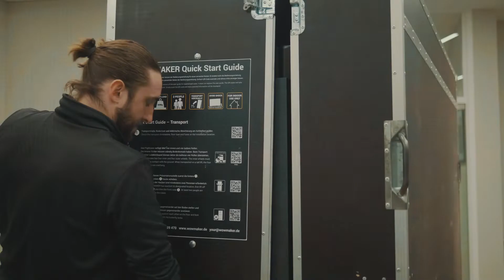Steinway & Sons and Steinway Lyngdorf audio, concert Vincent Corver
Piano Concert Vincent Corver Steinway Artist, Composer, Producer
Hifi Corner Trading